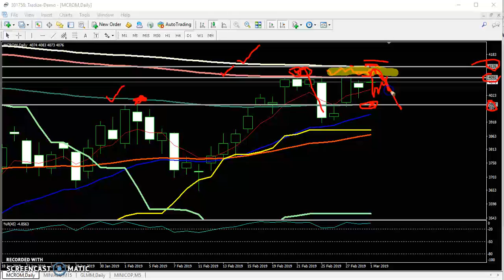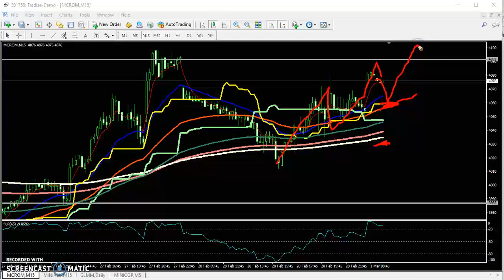Today MCX Crude Oil Market Research 01.03.2019 (Hindi)